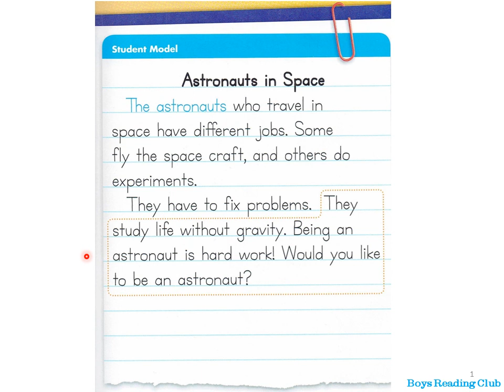Astronauts in space｜learn english reading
Astronauts in space｜宇航员在太空｜自学英语｜小学英语故事阅读朗读｜learn english reading｜englishreadingstreet｜ learn english through story and pictures ｜beginner｜读故事学英语｜基础英语学习｜看图学英语